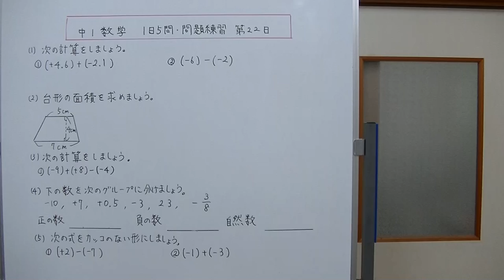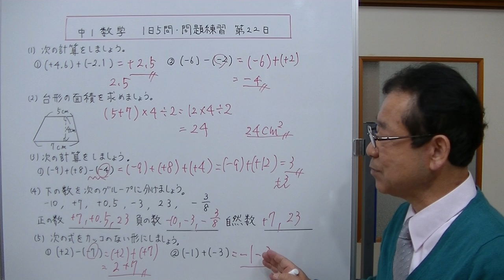【中1数学】1日5問・問題練習 第22日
今回の練習は、１、正の数と負の数のたし算とひき算　２、台形の面積を求める　３、正の数と負の数の多自然引き算が混じった計算　４、正の数と負の数と自然数　５、カッコのない式に直す練習　以上の5問です。